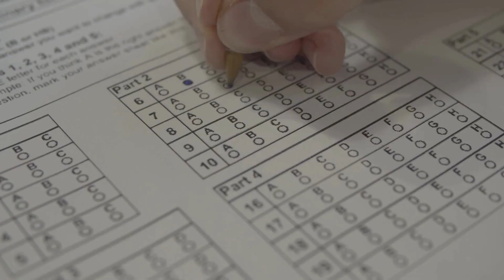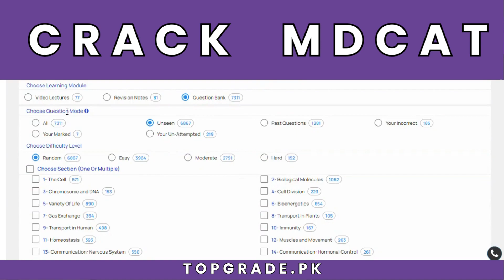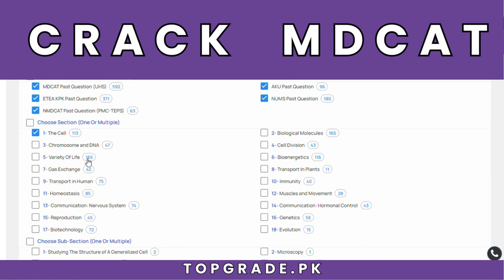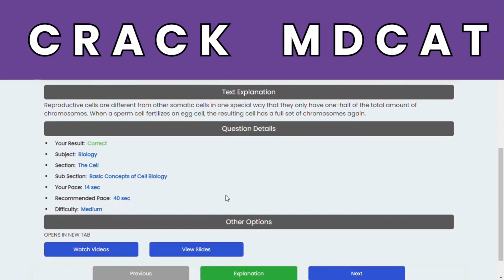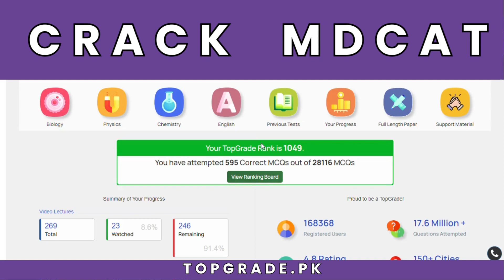MDCAT PAST PAPERS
LAST 10 Yrs PAPERS:
1.28,000+ Macq's
2.Topic_wise and Subtopic_wise Form.
3.With Explanation.
4.Attempt Multiple Times.
5.Report Panel
6.Study Schedule
7.Step By Step Guidance.